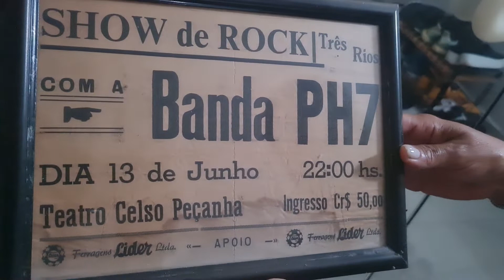O MELHOR DOS ANOS 8 0 NOS TEMPOS DE P H 7 !